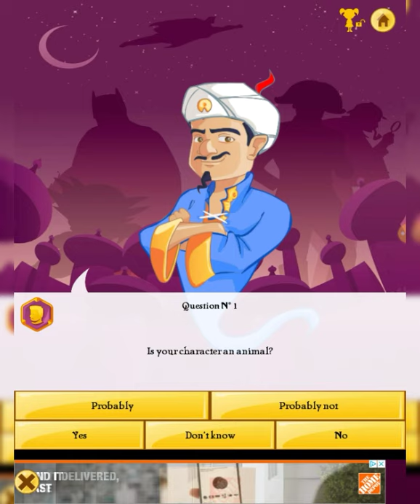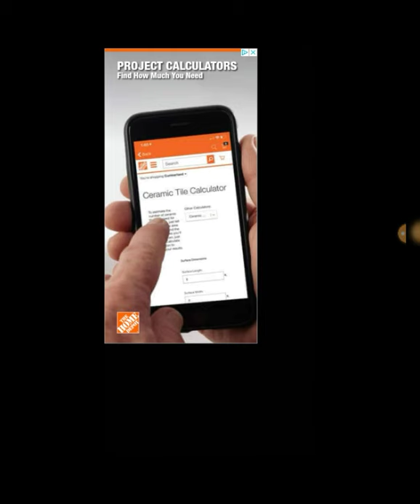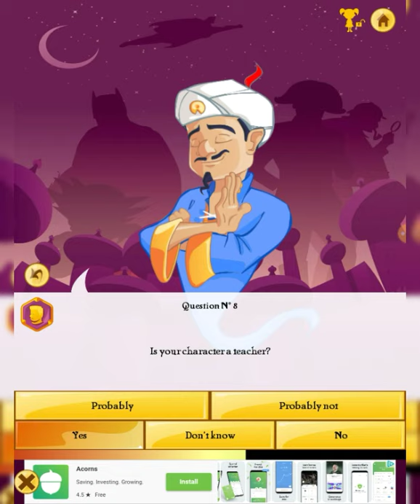CAN AKINATOR GUESS ALL SPONGEBOB SQUAREPANTS CHARACTERS!? | AKINATOR #2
This is Part 2 of my Series of AKINATOR, And in this Episode, we Find out if Akinator can Guess all SpongeBob Squarepants Characters!